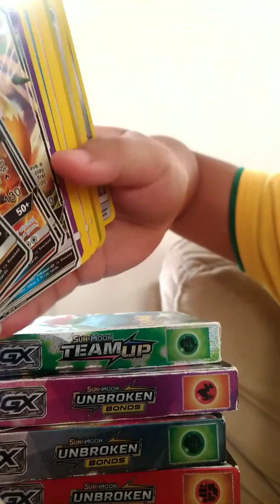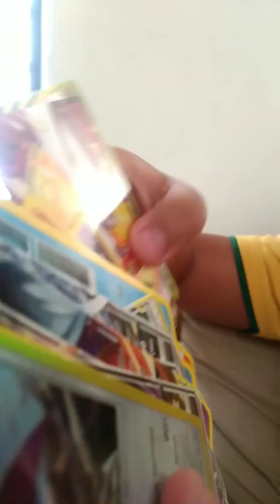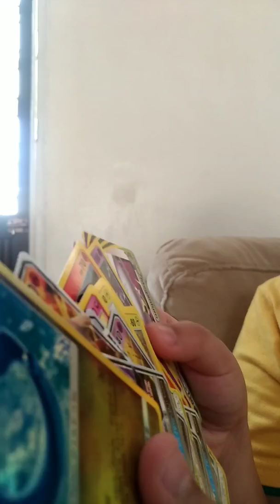Pokemon pack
Victorious